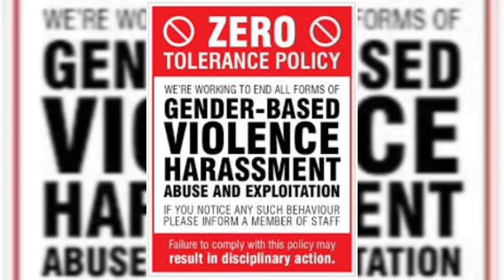Yung Zee - No Violence Policy (Official Audio)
mixed and mastered by Yung Zee
Song Name: no violence policy